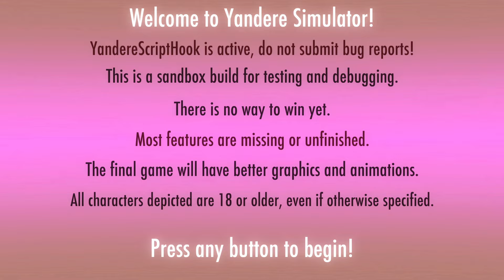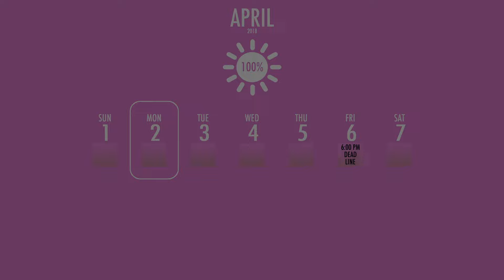Iconickokona's Natural Kokoro 2017 Mod | Yandere Simulator